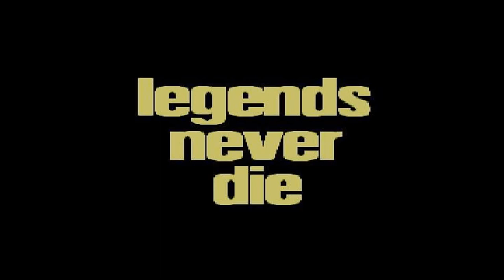RIP Dead Legends: John Le Mesurier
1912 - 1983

Stomach Haemorrhage (71)